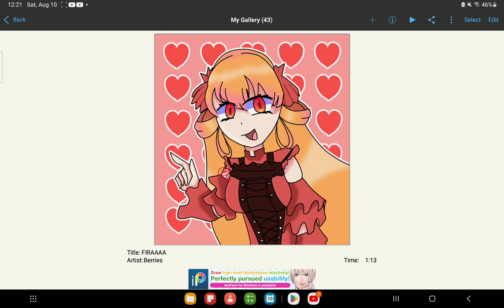FiraFlakes drawing :D